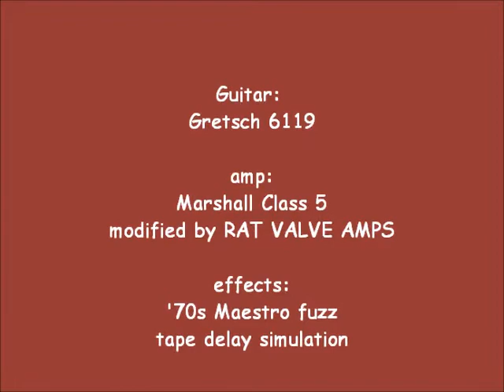Work in progress n°2 - Gretsch 6119 solo track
Hi folks,

I keep working on my songs and here's the recording of the solo part of "Deepest fears". I used my beloved Gretsch 6119 (one Powertron pickup), thru the Marshall Class 5 line out (modified by Rat Valve amps), with a seventies' Maestro fuzz before the amp and tape delay simulation after. Hope you'll enjoy it :-)